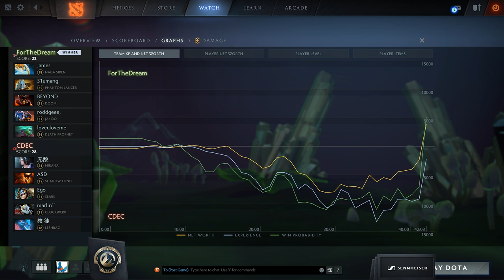CDEC Gaming vs For The Dream - TI8 China Regional Qualifiers: Group Stage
CDEC vs FTD - The International 8 CN Regional Qualifiers: Group Stage - Basskip
Commentator: @Basskip